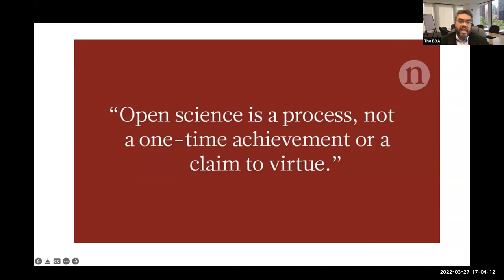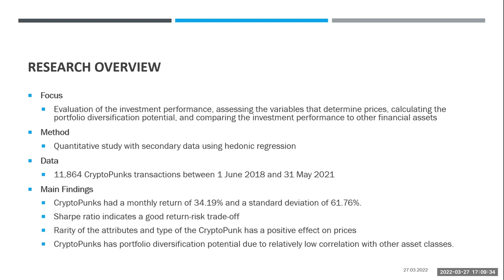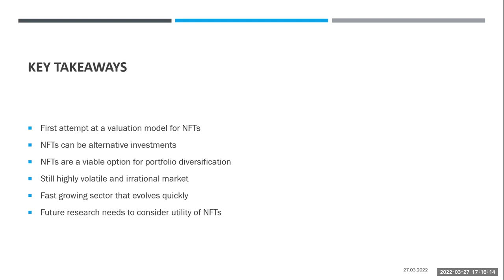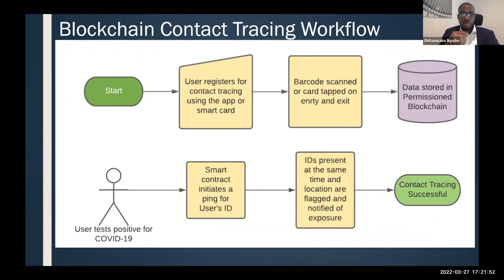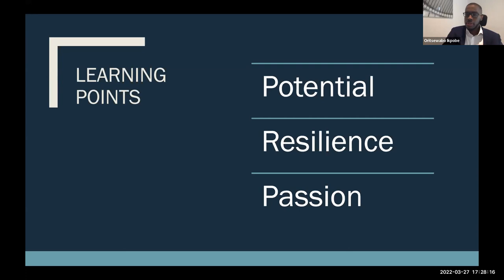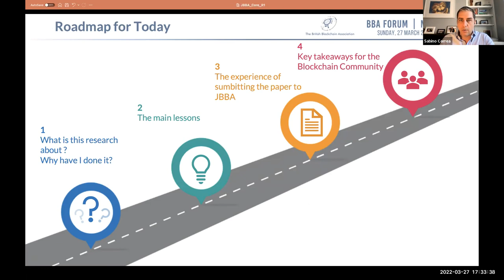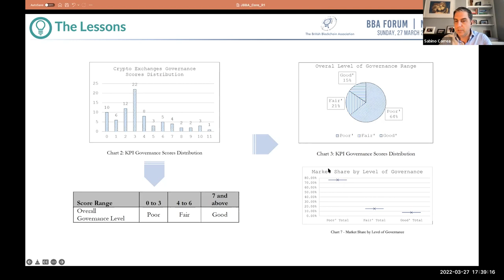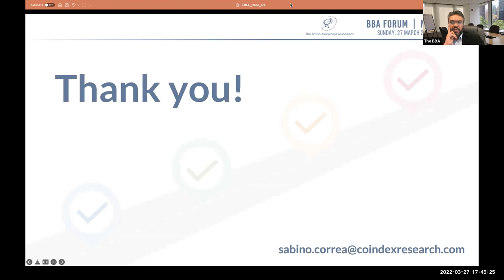BBA Forum (JOURNAL CLUB) March 2022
💥 Launching the BBA JOURNAL CLUB! 🌐

Learn the ESSENTIAL skills of:

✅ Constructive Critical Appraisal
✅ Applying Blockchain Research to Practice
✅ Analytical Review & Evidence Synthesis
✅ Develop debating, leadership and presentation skills
✅ Evidence-Based, Life-Long learning
✅ Collaboration on DLT Projects
✅ Dissemination of new Blockchain developments
✅ Broadens professional local and international networks
✅ Inspires new Blockchain research ideas and studies
✅ Group Discussions, Peer Mentorship, and Networking

🔊 Welcome our First Journal Club Speakers:

🎤 Luisa Schaar of University of Law (NFTs)
🎤 Oritsebawo Ikpobe of University of Birmingham (Blockchain for Public Health)
🎤 Sabino C. of London Business School (Cryptocurrency Trading & Exchanges)

JC is Open to members of CEBB, Authors, Reviewers and Editors of JBBA, Members and Partners of BBA and BAF, Blockchain University Researchers and Postgrads, and Public Services Senior Decision and Policy Makers involved in Blockchain applications and research.

Sunday, 27 March, 5 PM UK